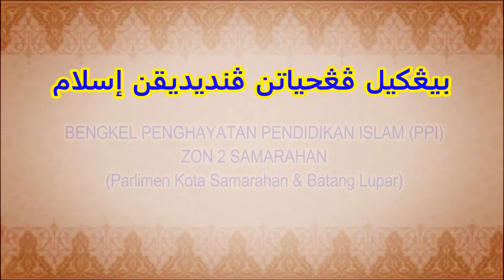BENGKEL PENDIDIKAN PENGHAYATAN ISLAM ZON 2 SIRI 2 2016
Modul Program Pendidikan Islam (PPI) ini diperkenalkan atas inisiatif semua pihak termasuk ibu bapa yang mahu melihat anak-anak mereka tahu asas-asas Pendidikan Islam. Beberapa aspek yang akan diberi penekanan adalah Ibadah Merangkumi amali wuduk, azan & iqamah, solat fardhu, solat dhuha dan amalan 10 doa-doa harian. Selain itu, pengajaran modul Al-Quran untuk Memberi penekanan kepada beberapa perkara antaranya bijak muqqadam, menghafal 10 surah lazim dan tambahan bacaan doa-doa harian antaranya doa untuk ibu bapa dan keluar rumah. Program ini telah mula dilaksanakan di Tabika KEMAS pada bulan April 2015 sebagi projek rintis Pemaju Masyarakat (PM) Tabika telah dilatih bagi melaksanakan modul ini dan bermula tahun 2017, semua kelas yang mempunyai kanak-kanak Islam telah mengguna pakai modul Program Pendidikan Islam (PPI) .

Credit Music Background : Fayrouziyat Fady - Kan 3na Ta7oon